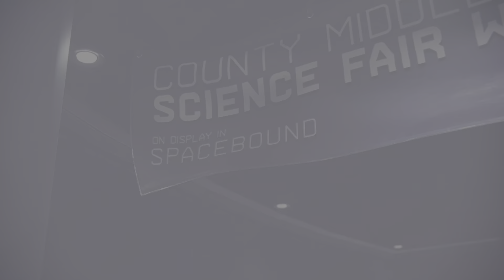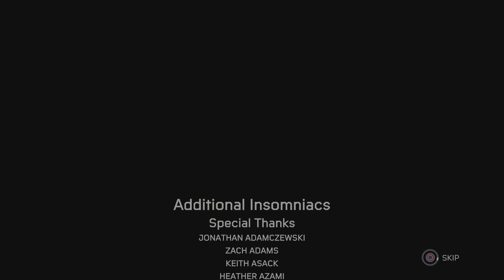Marvel's Spider-Man: Miles Morales Final Episode